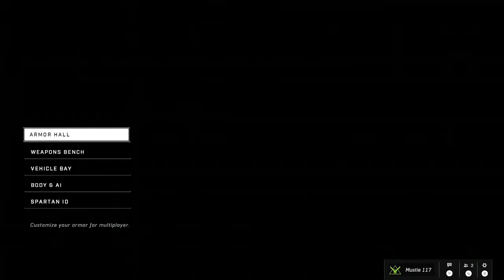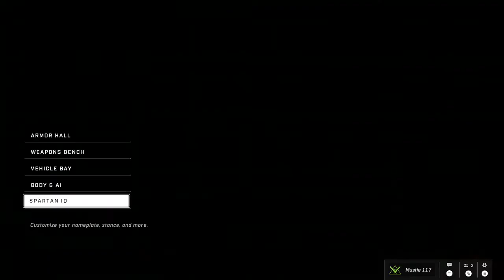What your Rakshasa armor core should look like when you reach tear 100